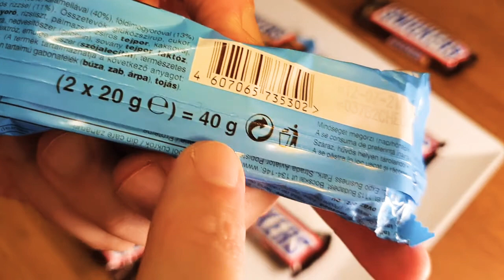NEW SNICKERS CRISP vs SNICKERS CLASSIC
Comparation between NEW SNICKERS CRISP and SNICKERS CLASSIC.
SNICKERS in also known as MARATHON on some markets.